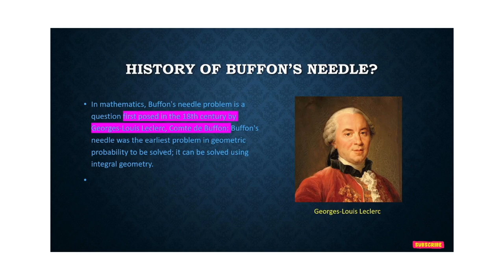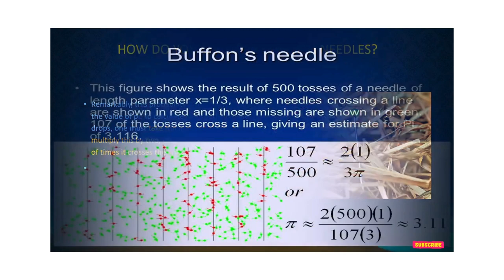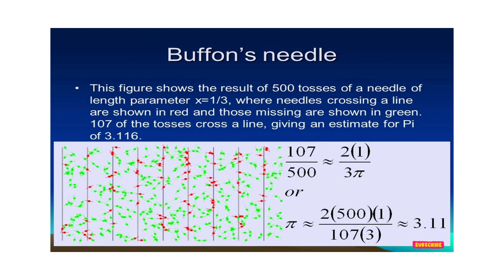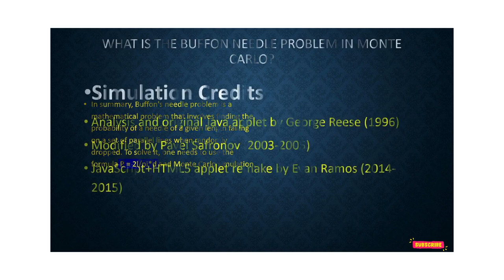Buffon's needle experiment | approximating π value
In probability theory, Buffon's needle problem is a question first posed in the 18th century by Georges-Louis Leclerc, Comte de Buffon: Suppose we have a floor made of parallel strips of wood, each the same width, and we drop a needle onto the floor

References
Cheney, W. and Kincaid, D. (1985). Numerical Mathematics and Computing. 2nd Ed. Pace Grove, California: Brooks/Cole Publishing Company pp. 354-354

Schroeder, L. (1974). Buffon's needle problem: An exciting application of many mathematical concepts. Mathematics Teacher, 67 (2), 183-186.